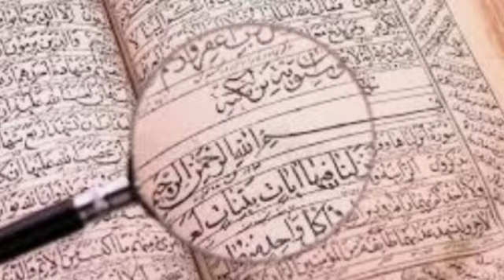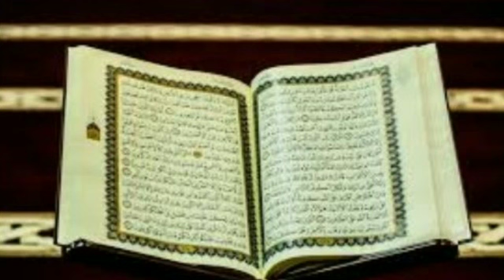Ramadan Day 28 | Nonbu Day 28 | Ramadan 2021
Why is Ramadan​​​ important and what does it # teach​ us? @​Ramadan Series is designed to teach our youth about the importance of Ramadan and fasting​​​ in Islam​​​, and how does it teach us about discipline​​​.